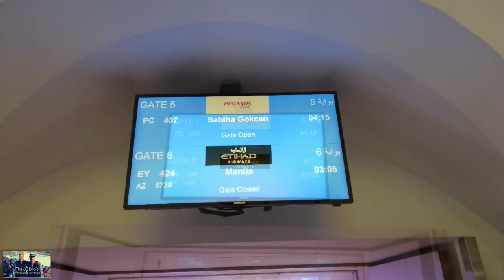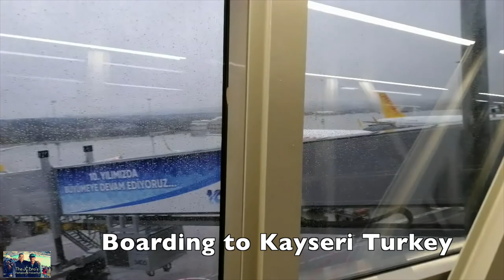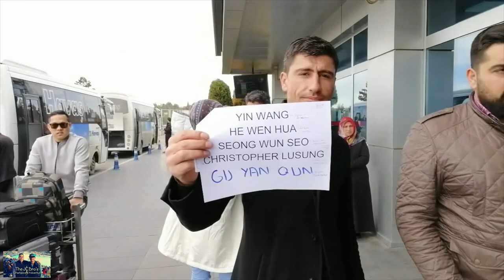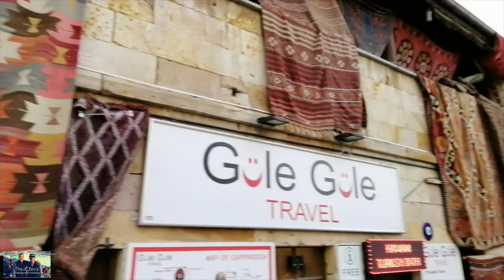Cappadocia Adventure | Our first day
Captivating Cappadocia